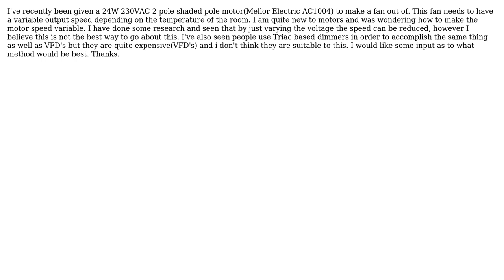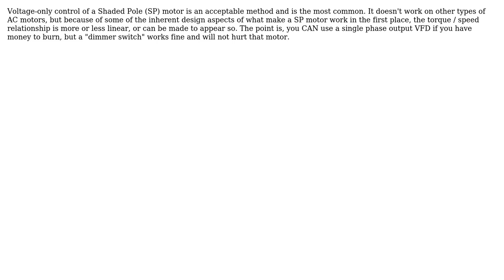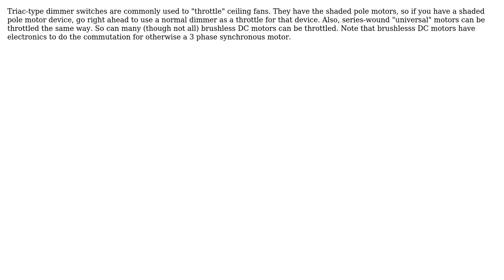Shaded pole motor speed control (3 Solutions!!)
Shaded pole motor speed control

With thanks & praise to God, and with thanks to the many people who have made this project possible! | Content (except music & images) licensed under CC BY-SA | Music | Images & others | With thanks to user Kaneki Ken user JRaef user Janka user Anonymous and the Stack Exchange Network Trademarks are property of their respective owners. You are responsible for your own actions.